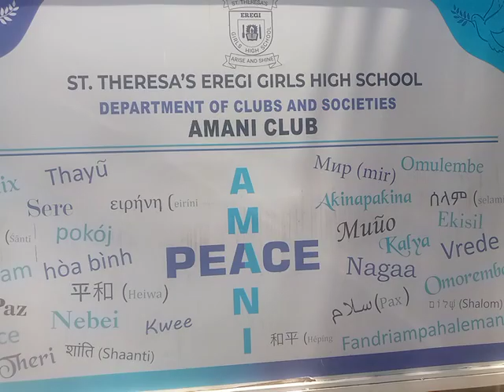SEE WHAT PARENTS DID AT EREGI GIRLS TODAY AT SCHOOL